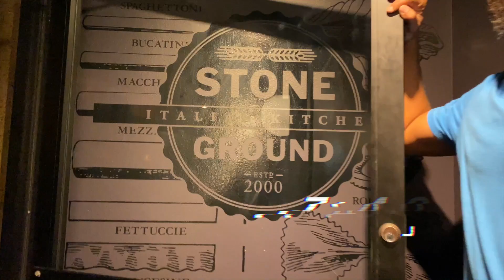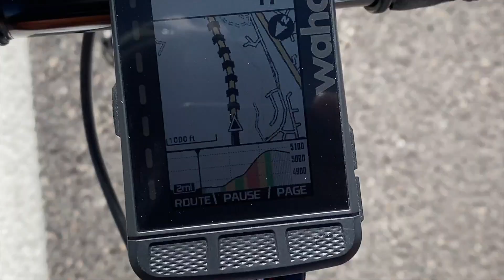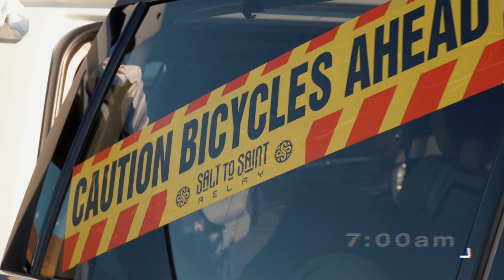Salt to Saint 2022